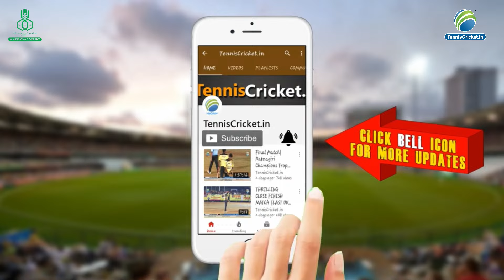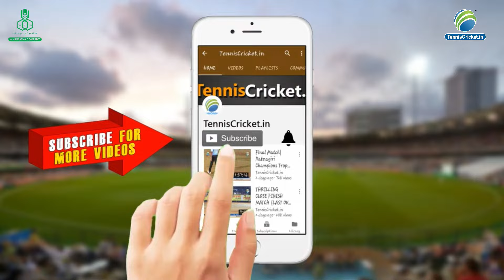SGP STEAMERS VS AMMONIA AVENGERS | R.C.F.PREMIER LEAGUE 2024 | SEASON 2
R.C.F.PREMIER LEAGUE 2024 | SEASON 2